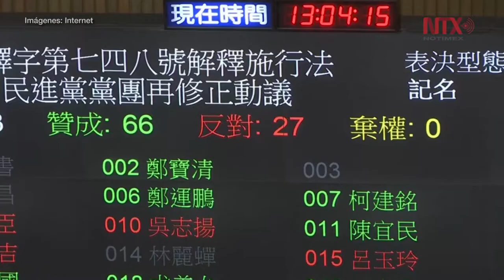Taiwán, primer país de Asia en legalizar matrimonio igualitario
El parlamento taiwanés aprobó la medida con 66 votos a favor y 27 en contra